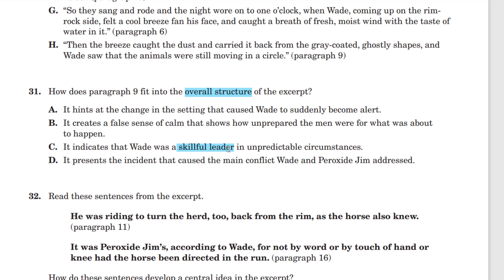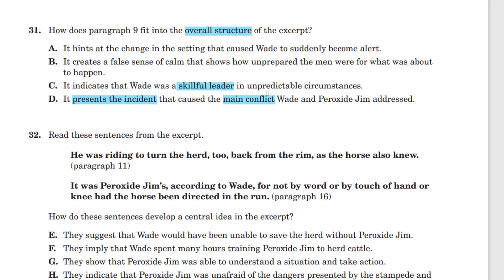Q31 Spirit of the Herd